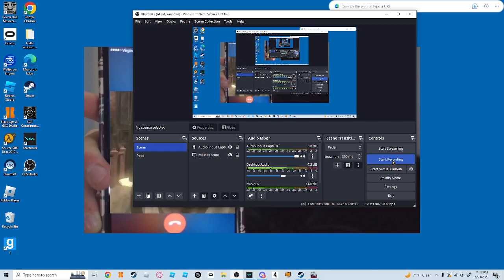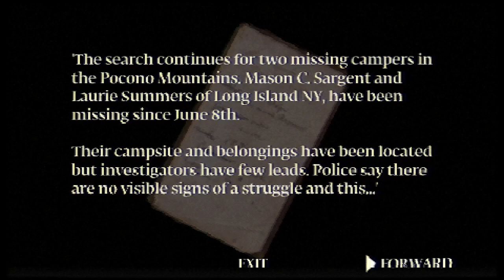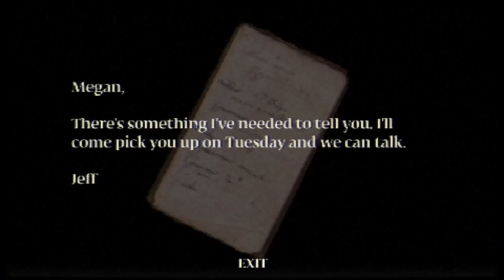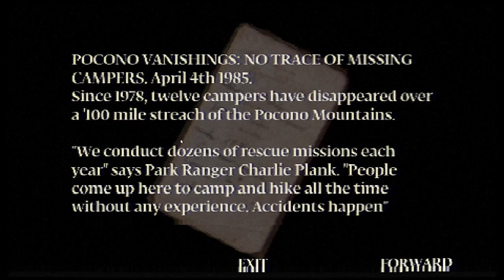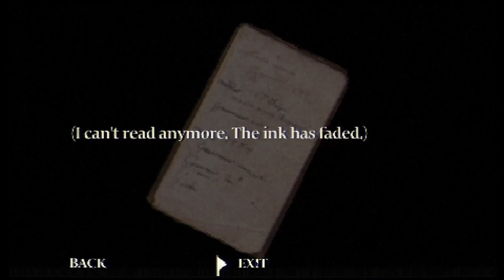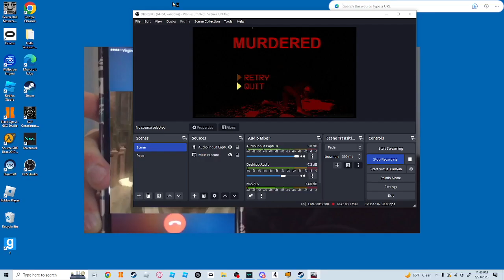Power Drill Massacre-By puppet Combo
I poopeded---Hi Guys